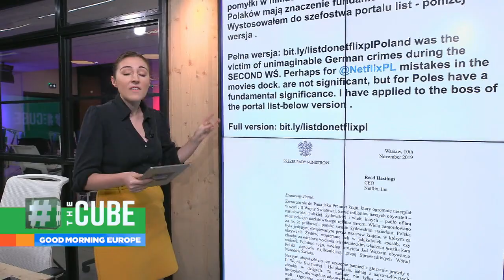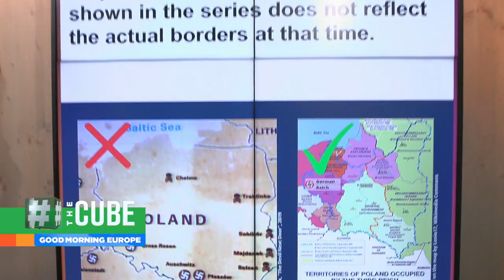Poland presses Netflix to change documentary about Nazi death camp guard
Poland's government is pressuring the online streaming service to alter a map in its The Devil Next Door documentary series, which shows Nazi death camps inside the border of modern Poland.…